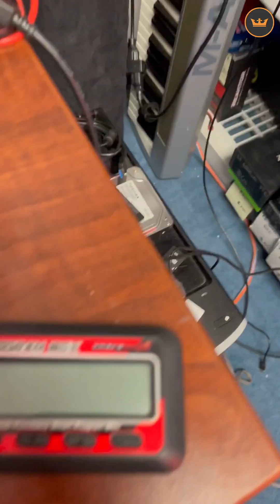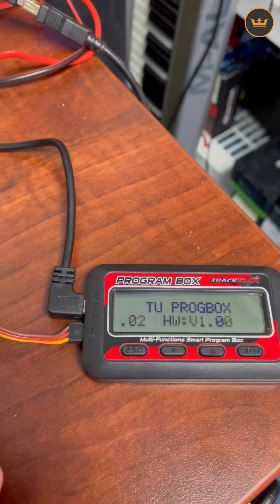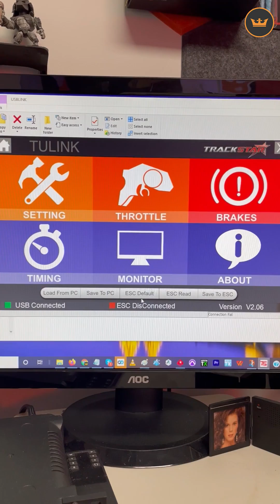HobbyKing Quick Tips - How to Program the TrackStar GenII 120A ESC /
Rob from HobbyKing is here with a quick tip on how to connect the TrackStar GenII 120A 1/10th Scale Sensored Brushless Car ESC (ROAR/BRCA approved) to the program box and set it up using your computer.

Get the TrackStar GenII 120A 1/10th Scale Sensored Brushless Car ESC (ROAR/BRCA approved)